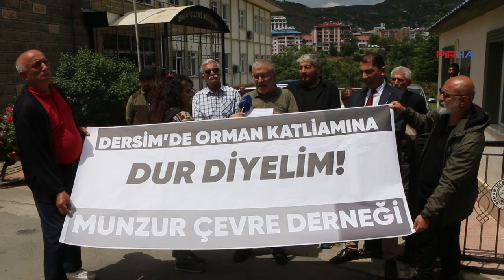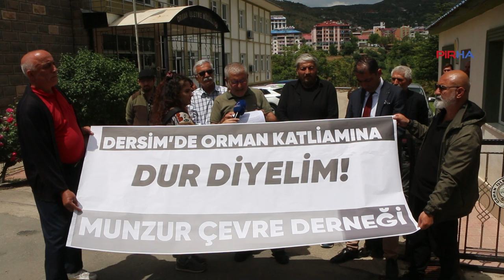Munzur Çevre Derneği, Hozat-Çiçekli yolundaki orman kıyımını protesto etti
PİRHA-Munzur Çevre Derneği Dersim Temsilciliği, Hozat-Çiçekli yolundaki orman kıyımını protesto etti. Tunceli Orman İşletme Müdürlüğü önünde yapılan açıklamada, "Kapitalizm gölgesini satamadığı ağacı keserek paraya dönüştürüyor. Bugün burada bu zihniyeti teşhir ediyoruz. Doğayı talan eden, kâr hırsı uğruna gerçekleştirilen kesim ihaleleri durdurulsun" denildi.